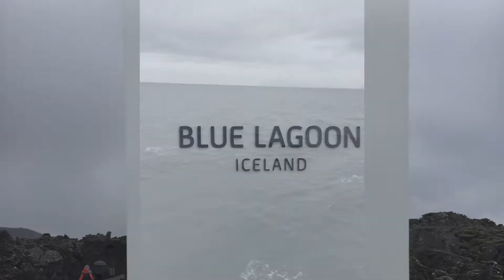Traveller114 visits Iceland 2016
Iceland is a volcanic island located in the North Atlantic Ocean, 300 km east of Greenland and 900 km west of Norway. The main island, which lies south of the Arctic Circle, covers an area of 103,000 km, which is roughly the size of the U.S. state of Virginia or slightly bigger than Ireland.